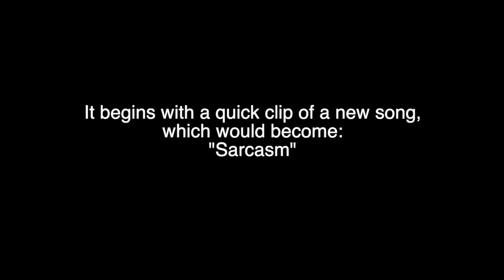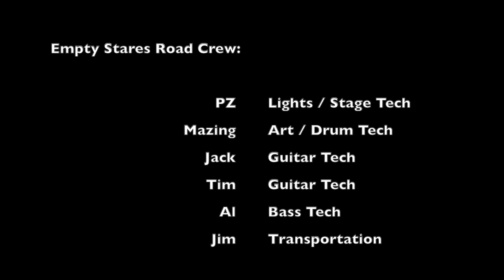Empty Stares - Rehearsal - November of 1992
An Empty Stares rehearsal filmed in November of 1992
Empty Stares was getting ready to record "To One His Own"
Also features a quick clip of a song that would become:
"Sarcasm" later released on the "for..." EP in 1994